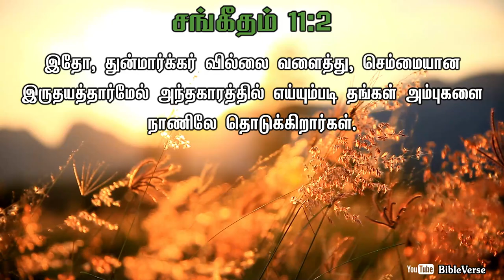Daily Bible Verse | தினசரி பைபிள் வசனம் | Today Bible Verse in Tamil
இதோ துன்மார்க்கர் வில்லை வளைத்து, செம்மையான இருதயத்தார்மேல் அந்தகாரத்தில் எய்யும்படி தங்கள் அம்புகளை நாணிலே தொடுக்கிறார்கள்.
[சங்கீதம் 11:2]